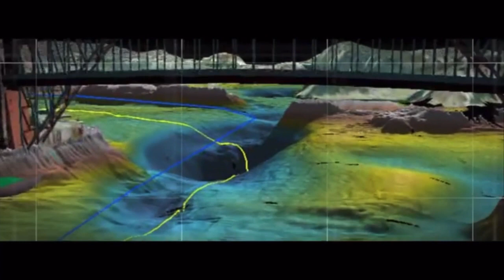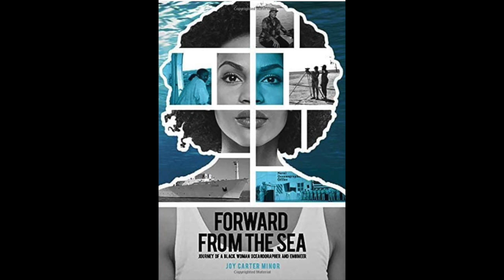Disciplined Pod #6: We talk to Oceanographer and Hydrographer Joy Carter Minor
Joy Carter Minor shares her story of overcoming adversity thru a disciplined life.

Joy Carter Minor was raised on the Gulf Coast of Mississippi during a transformative time in American history. Often victimized by Jim Crow laws and racism, Joy navigated systemic marginalization to become a Black woman engineer and oceanographer. She was the first US citizen qualified by the International Hydrographic Organization (IHO) to certify nautical charts for the US Navy. She has supported the Chief of Naval Operations in the Pentagon on the Air-Sea Battle concept and transitioned technologies to the warfighter in response to urgent needs in maritime irregular warfare. She has provided systems engineering support to the US Navy, Coast Guard, Missile Defense Agency, Non-Lethal Weapons Program, and the Department of Homeland Security.

Joy received the Armed Forces Civilian Service Medal for her contributions surveying the Albanian Sea following the Bosnian War. She was the Naval Oceanographic Office Federal Women's Program Mentor of the Year, was competitively selected to attend the Royal Navy Hydrographic Long Course at HMS Drake in Plymouth, UK, and is certified by the International Hydrographic Organization as a Class A hydrographer.

Joy has a B.S. in Chemistry from Mississippi University for Women, a Master of Science degree in Systems Engineering from Johns Hopkins University, and a Master of Divinity from the Samuel Dewitt Proctor School of Theology at Virginia Union University. She is currently a doctoral student in International Development at the University of Southern Mississippi, majoring in security studies and social-cultural studies.